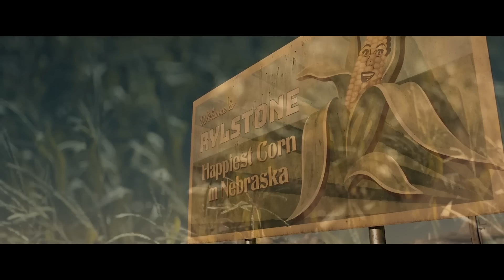New Trailers This Week | Week 7 (2023)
00:00 John Wick: Chapter 4
01:30 Tetris
04:10 Creed III
06:29 Love Again
09:09 Kandahar
10:29 Children of the Corn
12:21 Beautiful Disaster
14:29 Devil’s Peak
16:12 One True Loves
18:40 Supercell
20:41 Moon Garden
22:59 Pinball: The Man Who Saved the Game
24:20 The Worst Ones
26:02 Rodeo